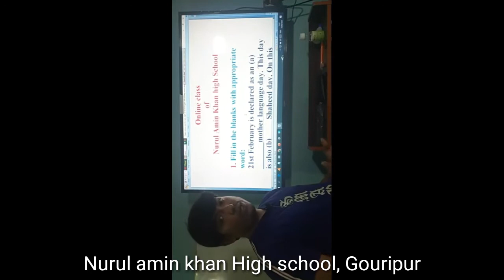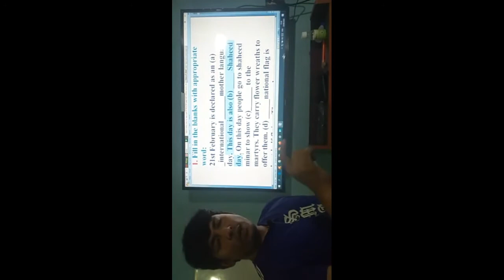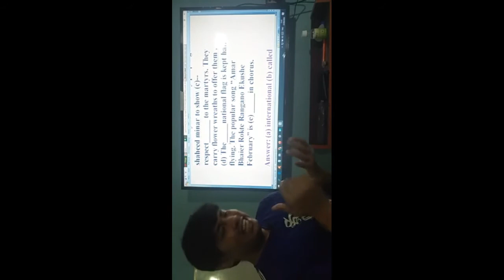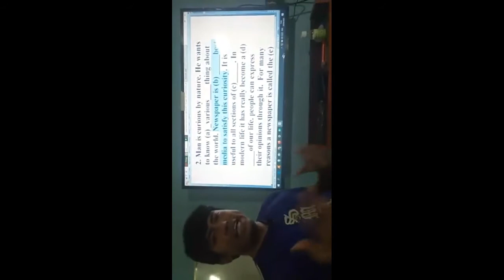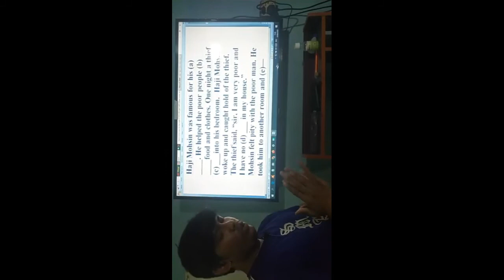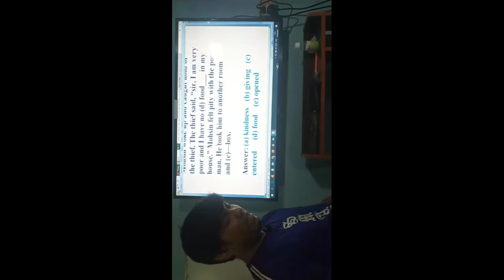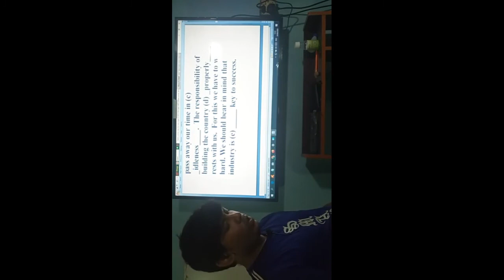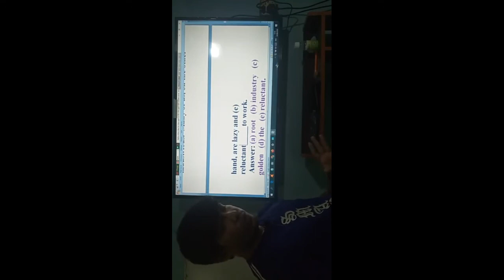Nurul Amin Khan High School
This vedio is Online classes uploaded vedio Learning system.